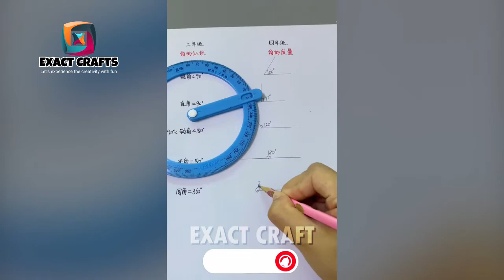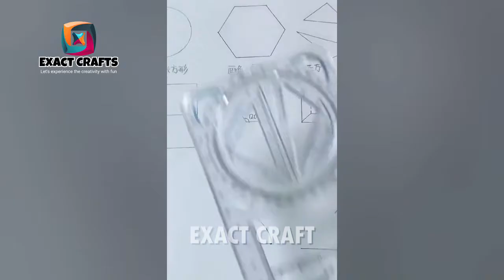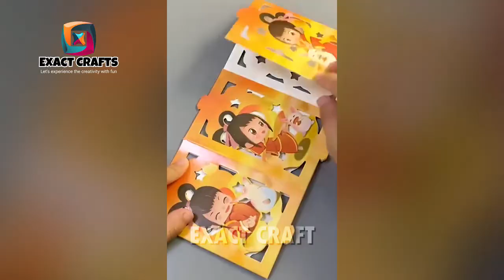Exact craft compliation series part 2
In this channel you know how to make a Unique Paper Flower wall hanging / Easy Paper crafts/ DIY Home decor / Easy Wall Mate / Paper crafts / DIY ideas / Room Decor / Paper wall hanging ideas/ Unique Wall hanging / Very Easy Wall Hanging Craft / Handmade Ideas / Paper Flower wall hanging/ wall Decor / Flower wall hanging / very Unique Home decor / Diy Home Decoration / Paper crafts for Home Decoration / Best out of waste / Cardboard crafts / Paper flower making ideas / DIY crafts / Handmade wall hanging / wall decoration / Rose Wall hanging / Easy Wallmate ideas / DIY paper crafts / Paper flower home decor / wall hanging / home decor / wall mate / homemade wall hanging. Hope you enjoy this video.